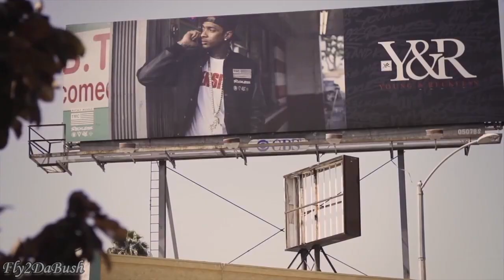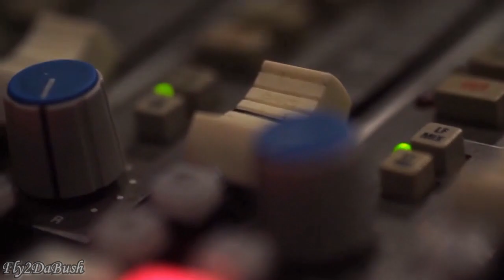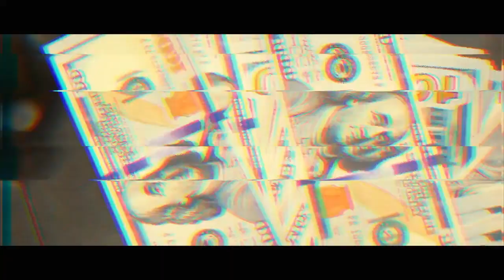Dave East X Nipsey Hussle X Howie DoDat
Fly shit # 3 Dave East X Nipsey Hussle X Howie DoDat